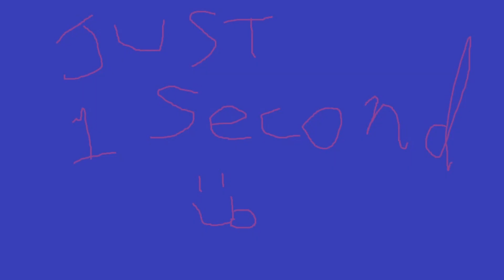Flavour Town VS Kitchen Nightmares! Vinemon Sauce Edition: Part 29